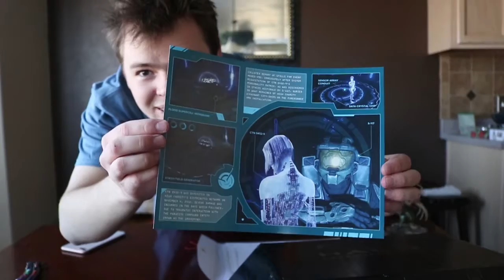Halo Legendary Lootcrate 9 The Great Journey Unboxing!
Halo 3 is by far one of the best Halo games. And to have a Halo lootcrate around Halo 3 is just iconic! By far one of the coolest statues ever in a loot crate!

Like this video? Check out the rest of Team ANML for more Halo content